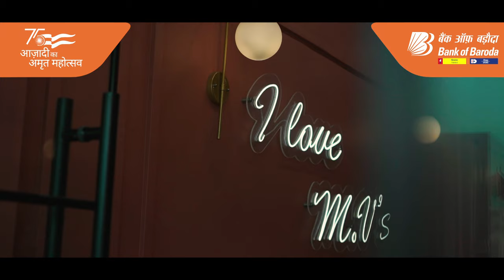Bank of Baroda | Aage Ki Soch Episode 19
Believe in yourself. Take a chance. And follow your dreams. Neev Mehta of Bharuch, Gujarat, carved out a path for himself and converted a small lorry into a big shop. He reached out to the BankofBaroda and got financial assistance for his AageKiSoch under the ‘Stand-up India scheme’. He now owns a shop, M.V. Pizza and wishes to make it a franchisee. His customers not only love the taste but also like the ambiance. He earns 10,000 per day and takes care of his shop as well as his mother. If your dreams don’t let you sleep, wake up and come to BankofBaroda. Because BankofBaroda ke sath aapki AageKiSoch hogi sach.